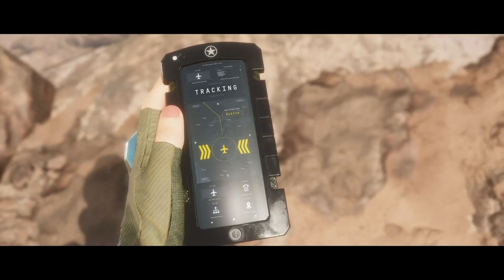Mortal Kombat 11 Story Mode Part 9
Chapter 6: War on the Homefront (Johnny Cage)